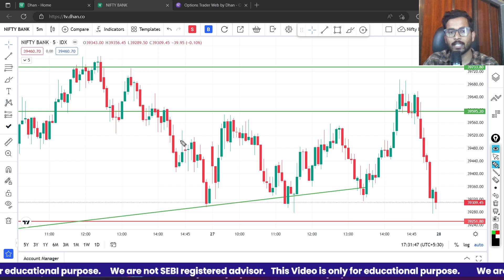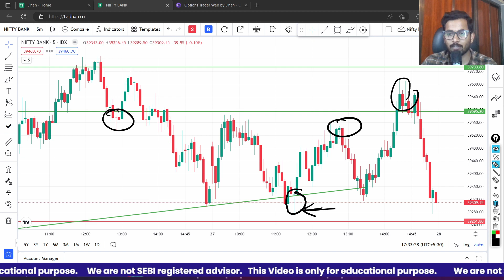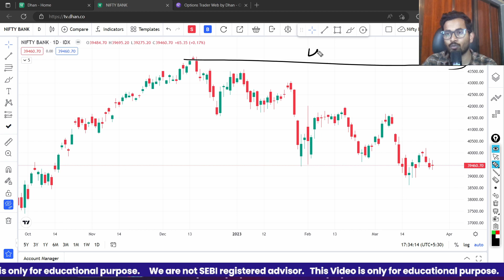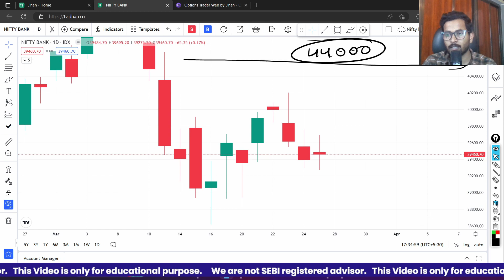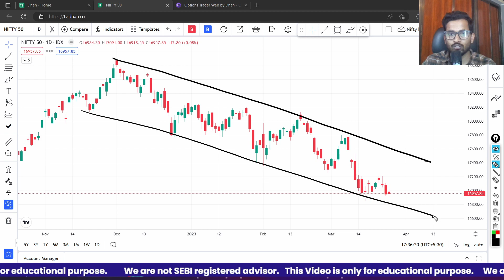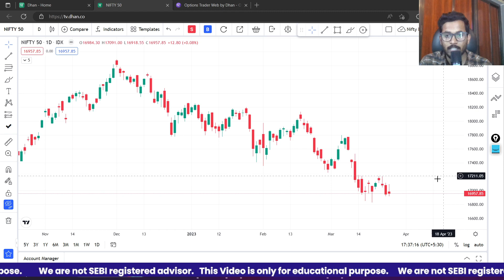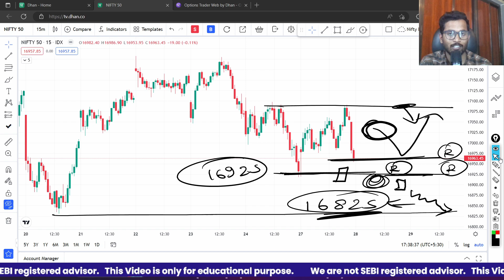Market Analysis Best Stocks to Trade For Tomorrow with logic 28 Mar | Prabhakar Singh